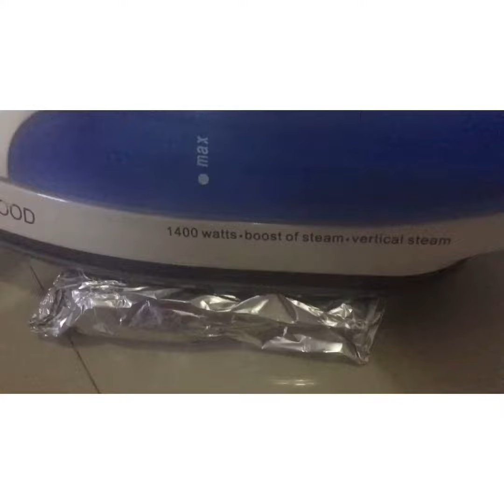USING FLATIRON for Making Sandwich 🥪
Simple Recipe 😍